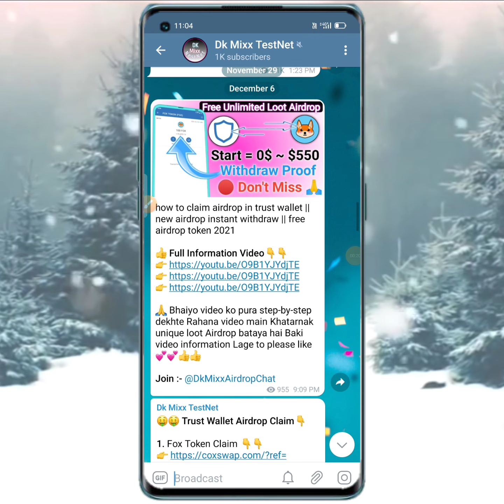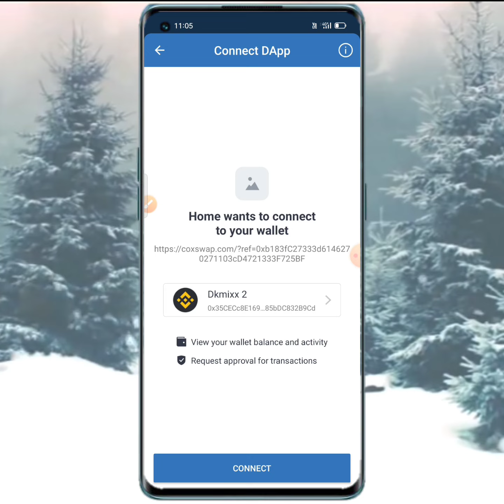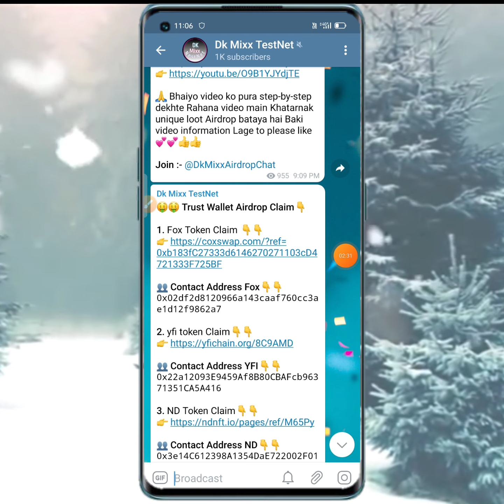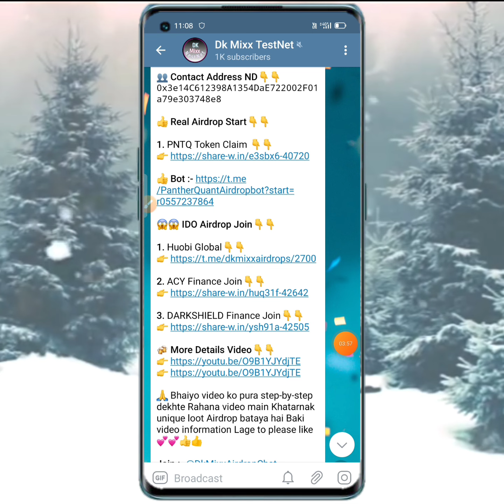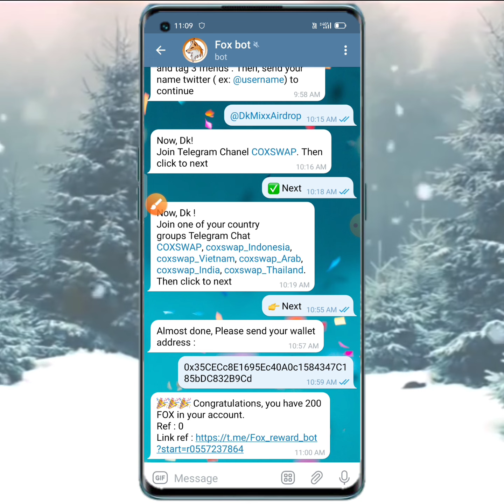Fox Token Airdrop | Trust Wallet Airdrop Today | New Crypto Airdrop | Free Fix Coin | COXSWAP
airdrop
airdrop crypto
new airdrop
free crypto
crypto airdrop
free token
free usdt
new crypto airdrop
trust wallet
airdrop free
earn cryptocurrency free
free airdrop
free cryptocurrency
airdrop terbaru
airdrops
crypto airdrops 2021
crypto loot
new token
trust wallet free tokens
airdrop free trust wallet
airdrops crypto
new airdrops
new cryptocurrency
airdrop instant withdraw
airdrop tamil
airdrop token

Fox Token withdrawal
Fox Wallet TOKEN
Fox Tokens
How to withdraw Fox TOKEN
Fox TOKENS withdraw
Fox TOKEN kyc
Fox TOKENs withdraw
Fox withdraw
how to withdraw Fox Tokens
COXSWAP Token flexible
COXSWAP Token withdraw
How to COXSWAP Token
COXSWAP Token
COXSWAP Token app withdrawal
COXSWAP Token cryptocurrency
COXSWAP Token withdrawal tamil
COXSWAP Token withdraw
how to withdraw from COXSWAP

new airdrop
airdrop token
airdrop trust wallet
airdrop
trust wallet
trust wallet airdrop
airdrop crypto
free airdrop trust wallet
free airdrop
today airdrop
trust wallet airdrop today
crypto airdrop
free crypto airdrop
free token
robodoge
airdrop gratis

airdrop
airdrop instant withdraw
airdrop token
earnathon withdrawal
Fox token
Fox coin
Fox
Fox airdrop
Fox token price prediction
Fox token tamil
Fox token airdrop
Fox token malayalam
Fox price prediction
Fox coin malayalam
COXSWAP
Fox airdrop
COXSWAP coin
COXSWAP token
COXSWAP Token
COXSWAP talking
COXSWAP walking video
COXSWAP puppies
COXSWAP airdrop
COXSWAP airdrop

Free Airdrop: Claim Fox Token For Free

airdrop Fox
earnathon airdrop
Fox airdrop
Fox faucet

AIRDROP

Claim Airdrop

Received 375 FOX

PRE SALE FOX-TOKEN

Enter BNB Orders

BUY FOX-TOKEN

Add Fox Token to Wallet

Rate Sale: 0.01 BNB = 10.000 FOX

Round 1: 0.01 BNB = 10.000 FOX (9-Dec 25)

Round 2: 0.01 BNB = 7.500 FOX (25-Dec 30)

Minium buy 0.01 BNB - 10 BNB

Earn more 20% FOX when who buy through your link referral.

Listing on Pancakeswap & Coxswap on Dec 31

Invite By

Invited by wallet address is Required

Referral, earn 20% claim & Token Sale

Get Refer Link

Claim & Presale FOX-TOKEN ends December 31, 2021

We will start listing FOX TOKEN on Pancakeswap and Coxswap

Claim Airdrop NOW